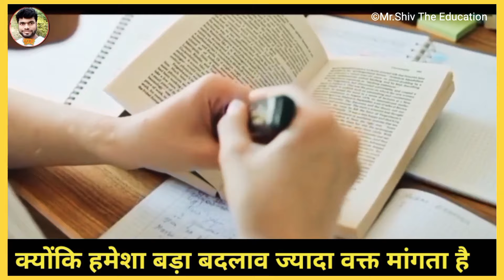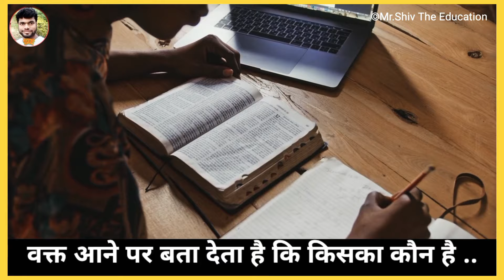पढ़ने का मन नहीं करता..🔥|| inspirational story || Motivational video For Students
दिन रात पढ़ोगे ये सुनकर🔥|| Best Motivational Quotes in Hindi 2022 || Mr. Shiv The Education

Hello Friends, This is Mr.Shiv & You are watching @Mr.Shiv_The_Education YouTube channel

1.Best Powerful Study motivation for students
2. Most powerful study motivation